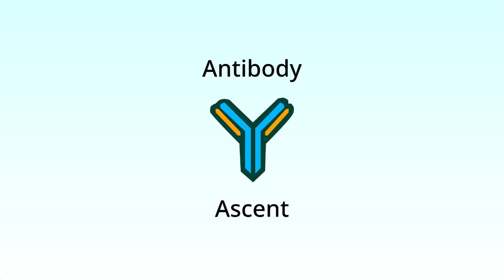Antibody - Ascent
I am not sure why I picked that name